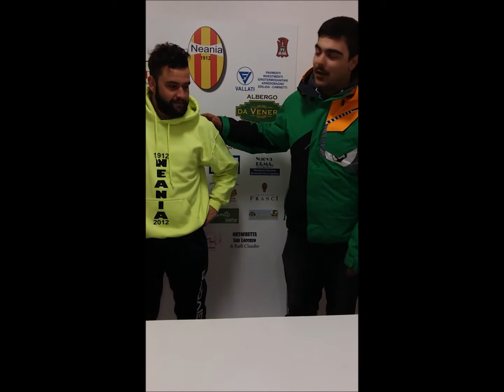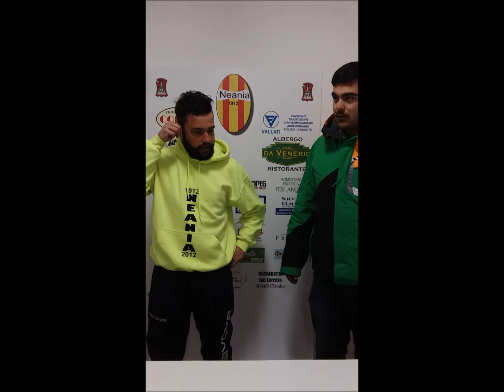Interviste Neania - Sauro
Intervista al termine della partita vinta 1-0 contro il sauro,Luca Rossi e Andrea Fazzi ci raccontano il match